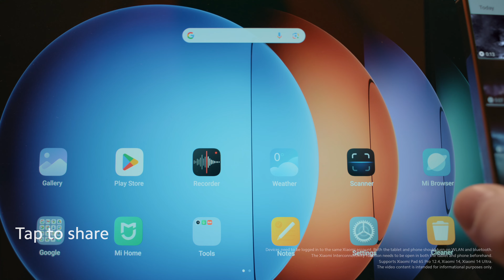Everything about Xiaomi Pad 6S Pro 12.4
BigOnBigger is not only about having a bigger screen, but also a bigger world of possibilities for work and play with XiaomiPad6SPro 12.4!